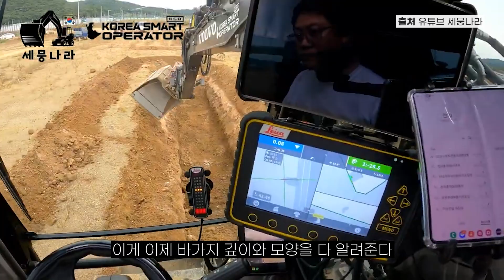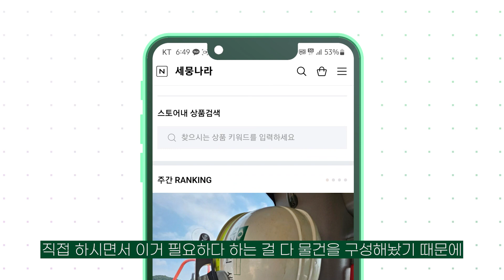스마트 장비로 영업하고 현장에서 인정받는 방법! 세뭉나라의 경험과 노하우😎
11월 12일(일) 쇼케이스 행사 개최 안내!
- 앞서가는 형님들의 노하우 전수
- 형님장터 현장 라이브! (중고어태치 장터)
- 스마트 기술 장비 체험과 게임
- 그리고 역대급 혜택의 주인공을 찾는 추첨 행사까지!
(장소: 충남 아산시 둔포면 봉신로 265)

JK오토퀵, 스패너에서 구매하면 레벨기(머신가이던스)와 연동 가능!
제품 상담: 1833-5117